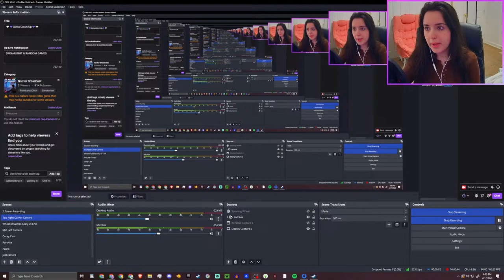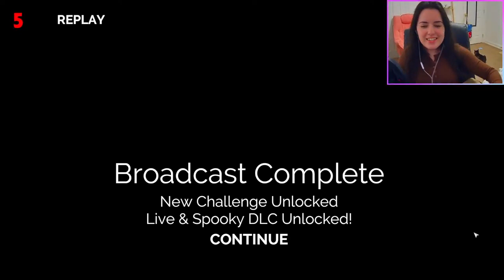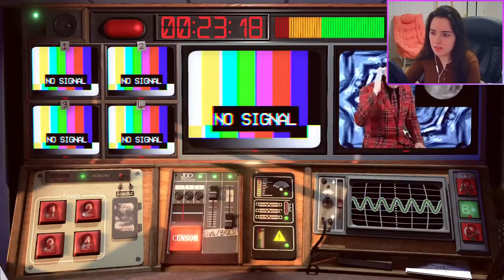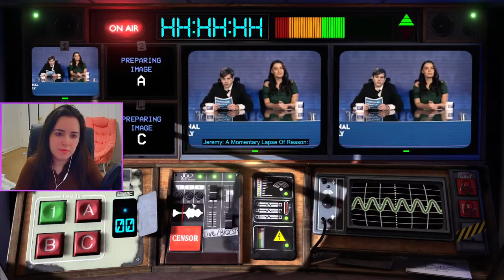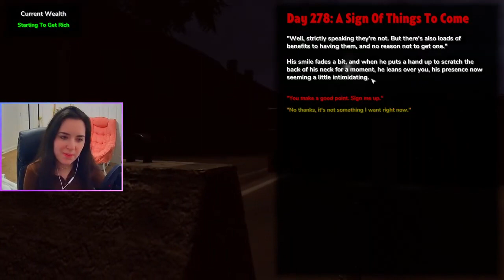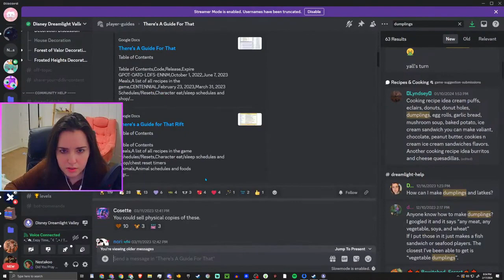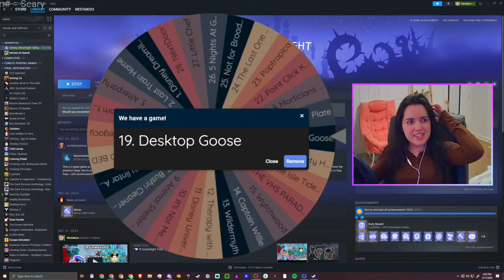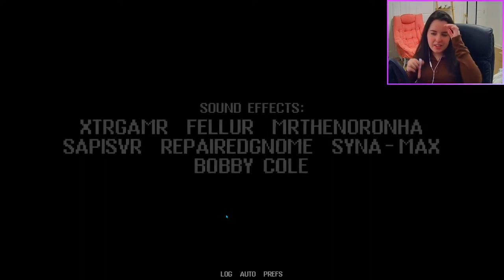🤍💜Gotta Catch Up💜🤍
Gotta catch up on some games.